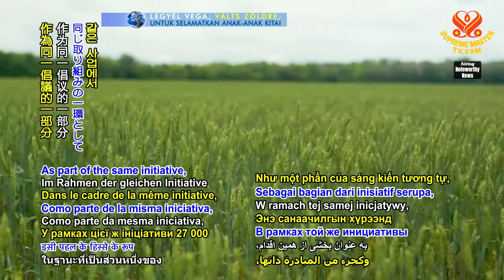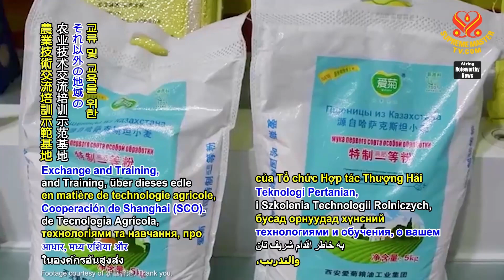1889 NWN 4 China helps Central Asian countries to increase wheat production 1080p